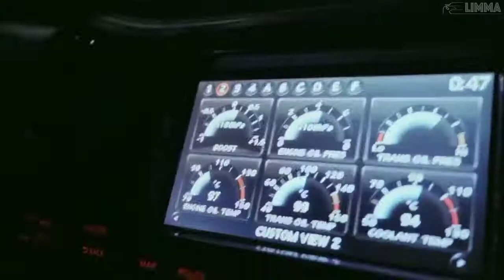Deko - Phantasy Star Online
Deko - Phantasy Star Online.mp4